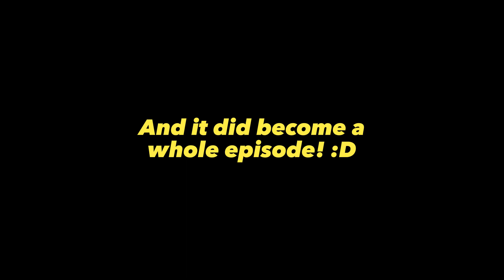The Custom Model Yard Sale! (Unorthoblocks 3 Ep 15)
In this amazingly fun episode of @unorthoblocks , it's stream day, and a yard sale has opened for all the server! After setting up a stall to sell rare Custom Model Data items for free, JampottBong teams up with @spiderheartsMC to cause some shenanigans on the Unorthoblocks 3 server! They discover vanilla Minecraft clapping, have fun with geese, encounter @TheBeardedTeacher and some pillagers, form a new language and discuss the probability of gravity existing with @SunBears , and briefly pester @LBekkzilla and @sunnyspacecraft ! An average day on Unorthoblocks!

Custom model items by JampottBong - modelled and textured with BlockBench.

Keywords to help this video snake it's way through the tubes of the mcyt algorithm:
uhhh... hermitcraft... uhh... dream smp... uhhh... lifesteal... uhhh... empires... uhhh... 100 days... all that sort of stuff. people click on that sorta stuff, right?

geese hehe

honk

wow

is anyone reading this?

subscroob